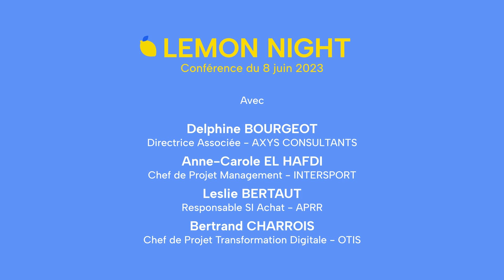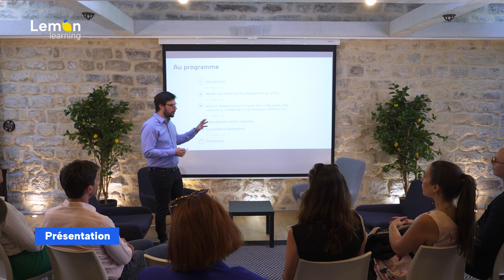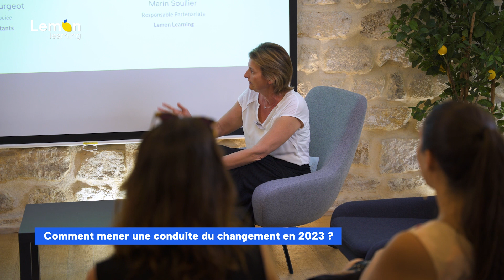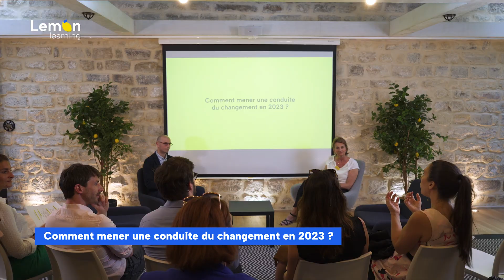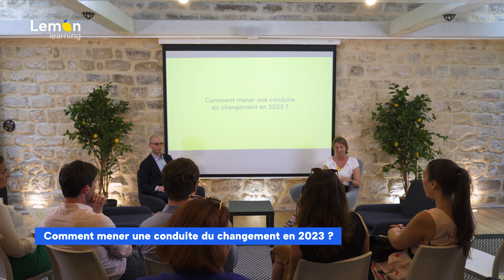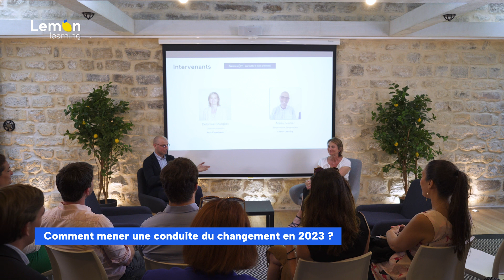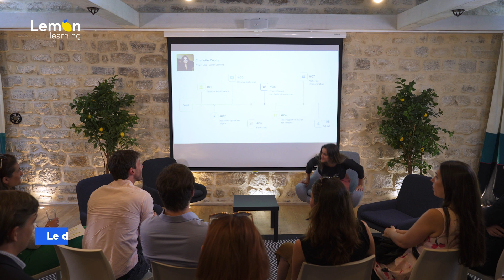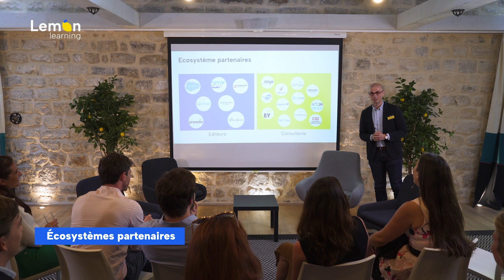Revivez la conférence de la Lemon Night du 10 juin 2023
Découvrez la rediffusion de notre événement la Lemon Night.
Le thème principal de cette soirée : la conduite du changement, avec un focus particulier sur différentes problématiques :
- Accompagner le changement lors d’un déploiement logiciel
- Communiquer sur les nouveautés et évolutions fonctionnelles au fil du temps
- Maintenir un bon niveau de connaissance sur vos applications

Chapitre :

0:00 Générique
0:14 Présentation Pierre Leroux :
2:20 Comment mener une conduite du changement en 2023 - Axys Consultants
21:27 Introduction table ronde : Comment a été menée cette conduite du changement : INTERSPORT, APRR et OTIS
22:55 Table ronde : OTIS
32:44 Table ronde : APRR
48:30 Table ronde :  INTERSPORT
57:38 Table ronde : FAQ
1:05:06 Déploiement d'un projet par Charlotte Dupuy, Project Lead chez Lemon Learning
1:08:21 Écosystèmes partenaires explication par Marin Soullier, responsable partenariat chez Lemon Learning